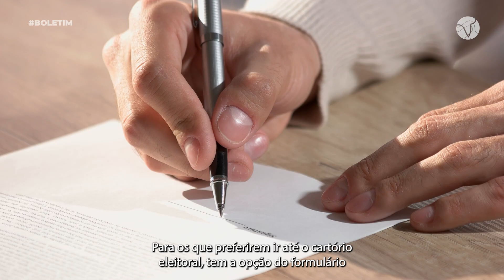PRAZO PARA JUSTIFICAR AUSÊNCIA NO 2º TURNO DAS ELEIÇÕES VAI ATÉ 7 DE JANEIRO.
No último domingo aconteceu o segundo turno das eleições municipais, os eleitores que não puderam votar terão até dia 7 de janeiro de 2025 para justificar a ausência.